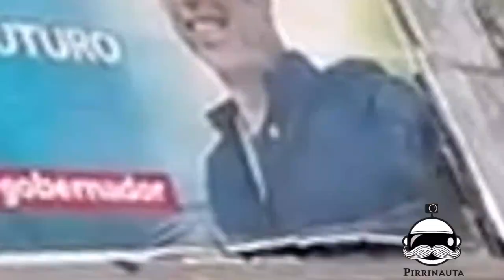🛑YENDO a BUSCAR la CÉDULA de la BOXER BM 150🛑👈